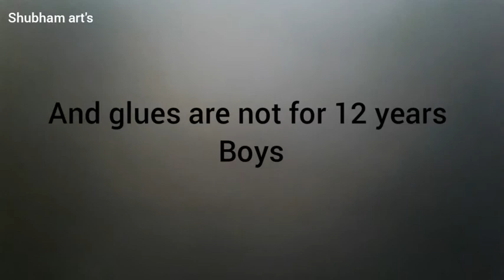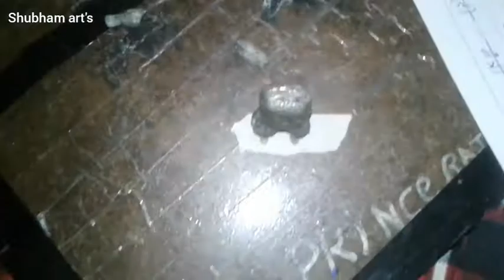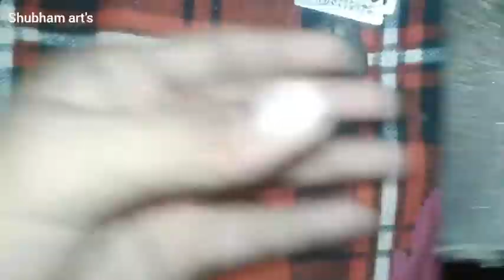how to make shin chan toy with paper mache (part 2)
making shin chan toy with paper mache
.shubham art's
.i reales video part 3 at friday